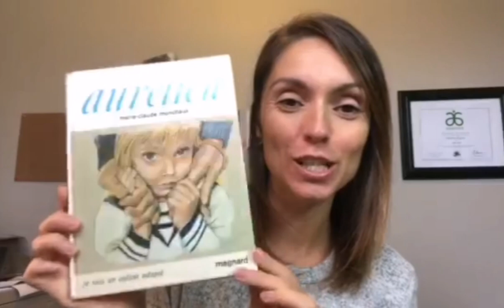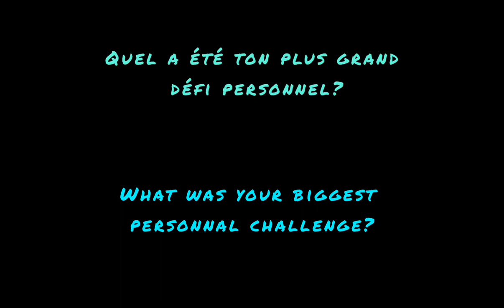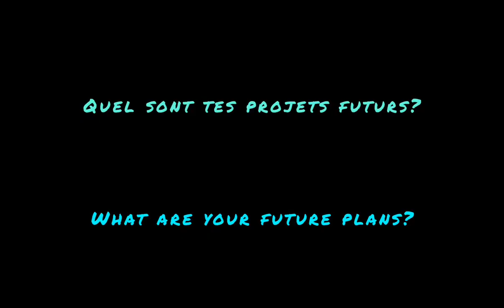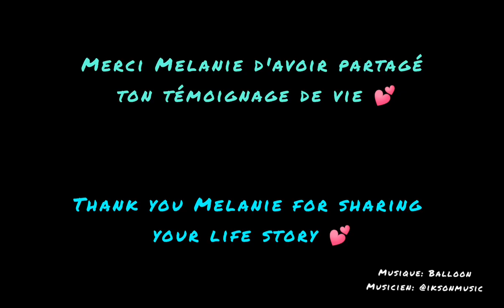Histoire d'adoption- Melanie McGraw Robichaud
Une belle histoire d'adoption remplis d'amour. Placé en adoption dès sa naissance, Melanie a eu la chance d'avoir une belle vie sans traumatisme majeure lié a son adoption dans une famille aimante.

A beautiful adoption story filled with love. Placed for adoption from birth, Melanie was fortunate to have a good life without the major trauma of her adoption into a loving family.